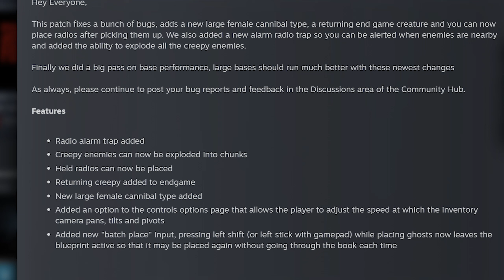Hard Survival || Sons of the forest | New update!!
This is the newest installment of sons of the forest hard survival and we have an update!! Please enjoy.